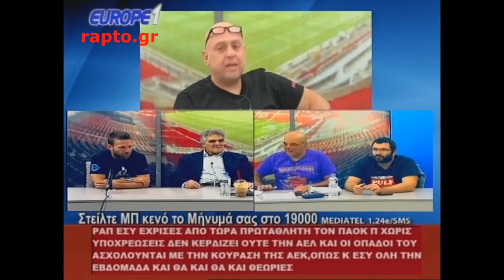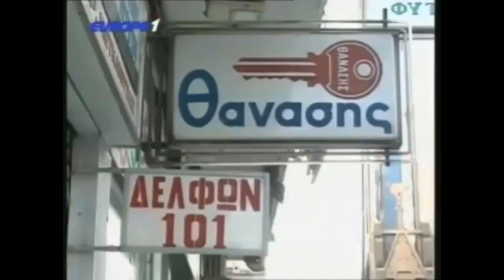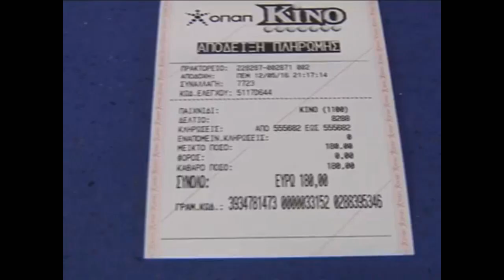Best of Raptopoulos 2/10 (εκρήξεις,Κύπριοι,στραβοστόμηδες και άλλα ομορφα...)